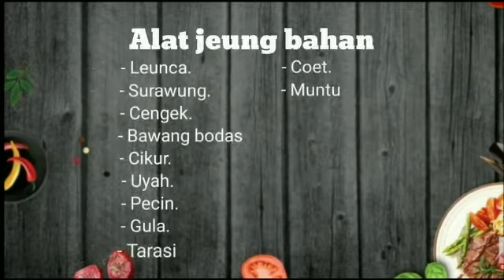CARA MEMBUAT KAREDOK LEUNCA | TUGAS TEKS PROSEDUR BAHASA SUNDA | NYIEUN KAREDOK LEUNCA | ALVI HAMDI